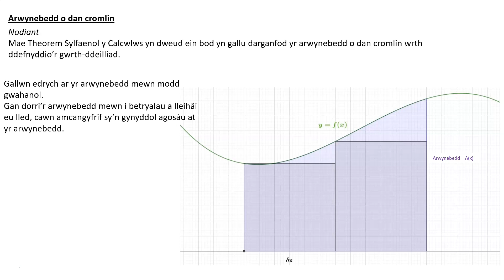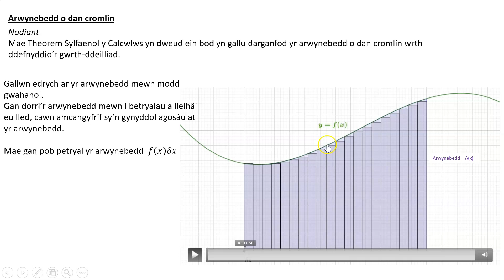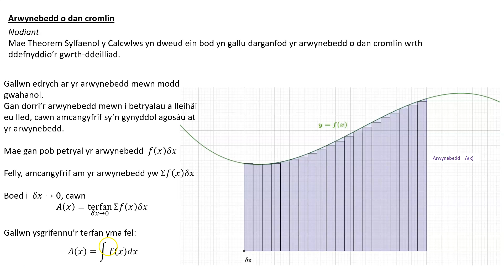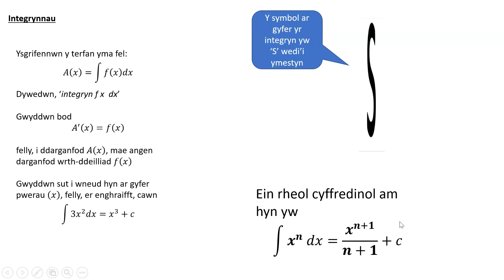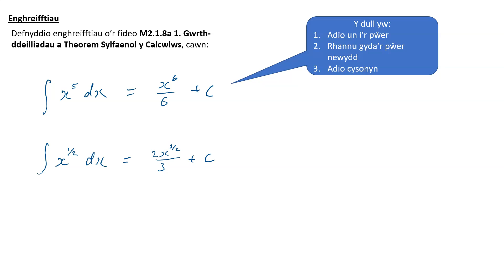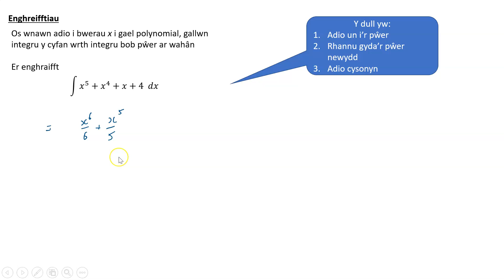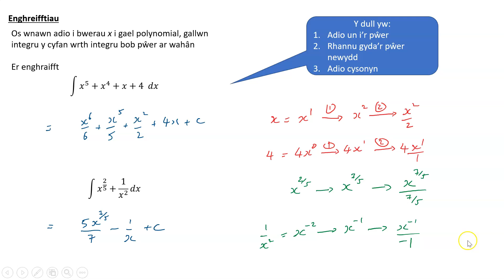M2 1 8b 1 Integru pwerau x